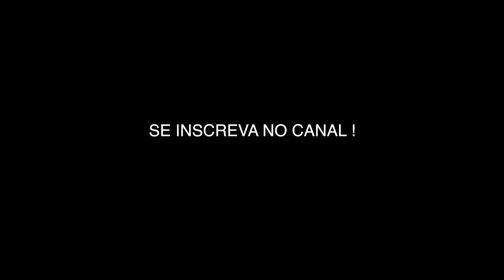Mcgregor vs Mayweather - Minha opinião de #$%$#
A luta do século está prestes a acontecer. Mcgregor vs Mayweather, quem leva essa?

🎬 ⠀ ASSISTA TAMBÉM

🎵⠀ Andrew Applepie - OK To Be Sad Sometimes